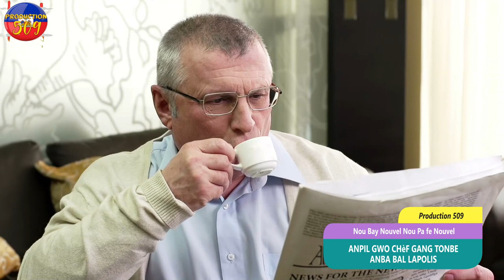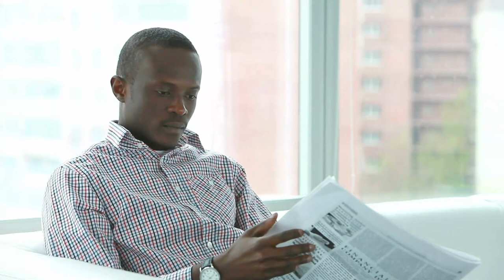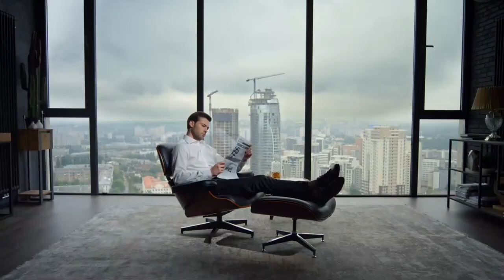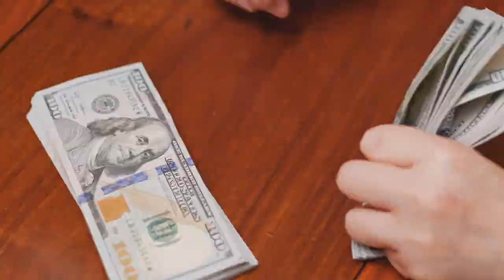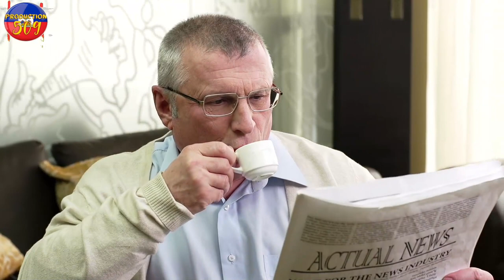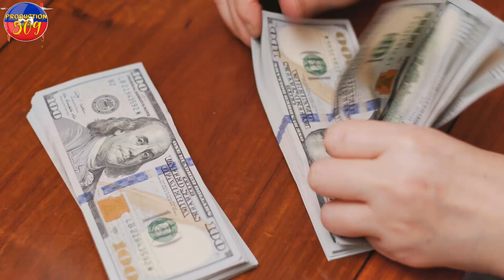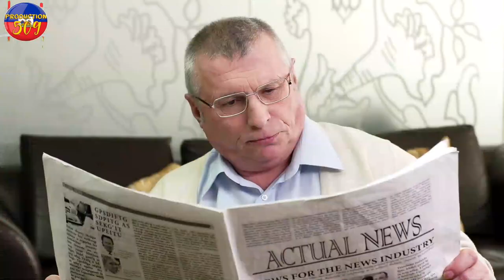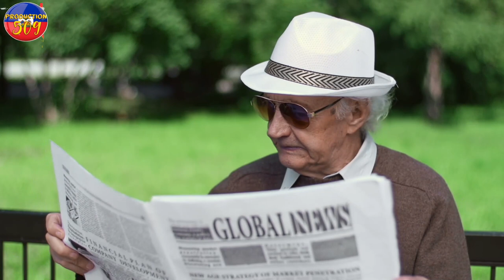Anpil Chèf Gang Tonbe Anba Bal Operasyon Sa PNH Mennen an Bon Anpil Ak Plizyè inite Bandi Yo pran